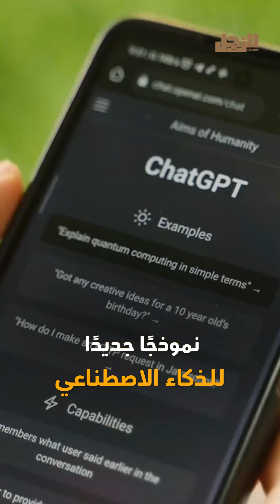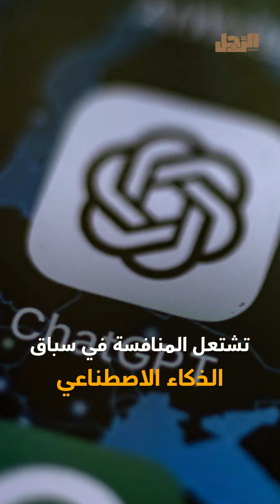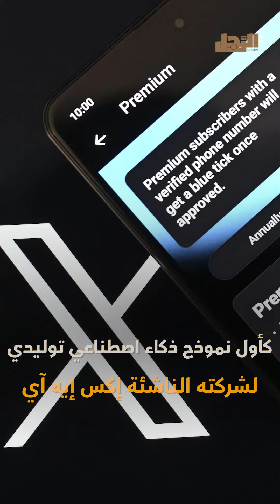من ينتصر .. كبرى الشركات تتنافس على الـAI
منذ ظهور تشات جي بي تي في أواخر عام 2022، تشتعل المنافسة في سباق الذكاء الاصطناعي المحموم بين العديد من أكبر الشركات التكنولوجية في العالم، من مايكروسوفت وميتا إلى أبل، وبالطبع شركة أوبن إيه آي، فمن برأيك يفوز في هذه الحرب؟
ما عليك سوى الانضمام إلى عضوية قناة الرجل للاستفادة من المزايا:
 Arrajol#
Arrajol_Official#